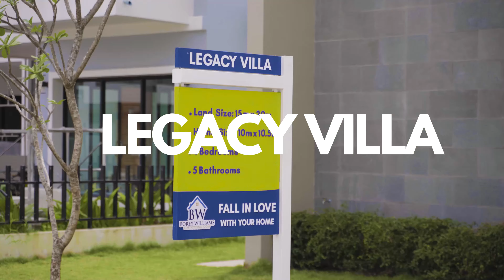Step inside the luxurious Legacy Villa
Step inside the luxurious Legacy Villa at Borey Williams and experience elegance at its finest. From the spacious living room to the modern kitchen, every corner exudes opulence. The master suite offers a peaceful retreat, while the outdoor patio is perfect for entertaining.